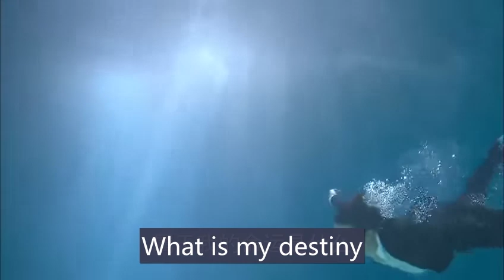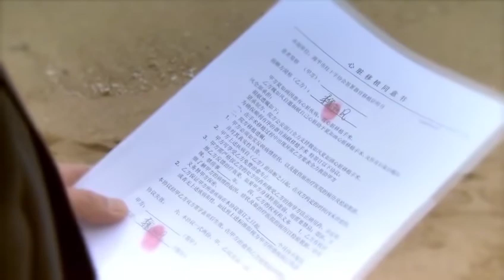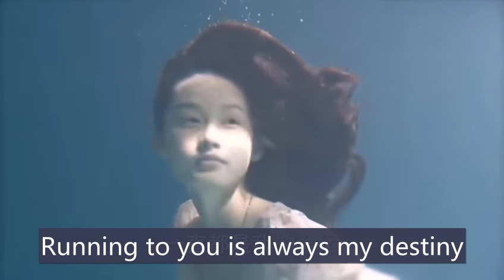[Sad Ending]😭 For saving his girlfriend, he left the last breath for her and even donated his heart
Drama Title: Flower Pinellia